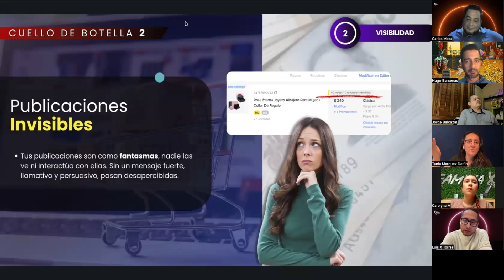¿Cómo maximizar tus publicaciones?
Familia, estamos llevando nuestras estrategias al siguiente nivel! 🚀 En este video les comparto una sesión increíble que tuvimos con panelistas expertos, donde exploramos la importancia de optimizar nuestras publicaciones para maximizar resultados y evitar errores comunes. 💡

Porque, al final, lo que buscamos es construir un negocio que nos dé libertad, no solo financiera, sino también de tiempo. 20 horas libres para dedicarlas a lo que realmente importa: vivir una vida plena y disfrutar con los nuestros. ❤️

No te pierdas esta clase y aprende cómo mejorar tus estrategias de negocio para alcanzar la libertad que mereces. ¡Dale play y comencemos! 💥